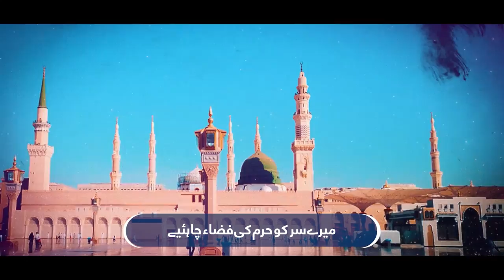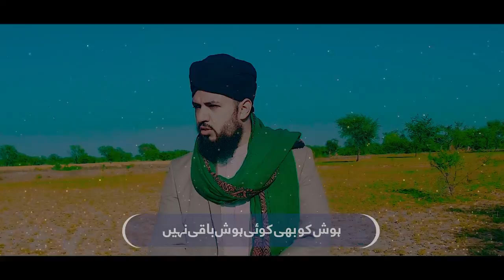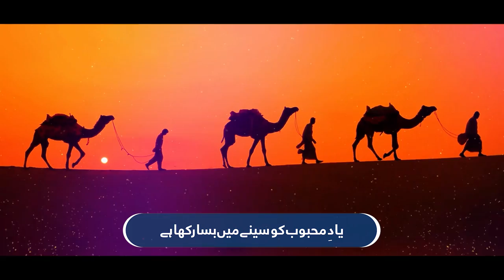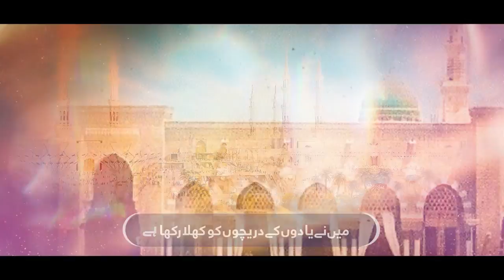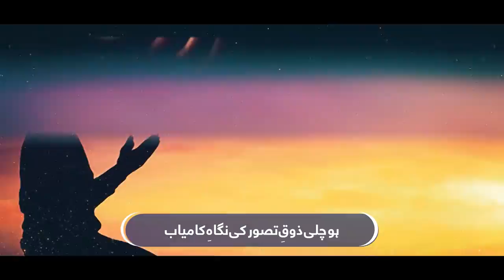'Lab pe Jaari' Nabi ﷺ ki Sanaa Chahiye | Debut Syid Hassaan Shah | Amin Al Hasanaat | TRQ Production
Release from Madinah - New Naat by Amin Al Hasanaat & Syid Hassaan Shah's Debut Release

Title: 'Lab pe Jaari'  Nabi ﷺ ki Sanaa Chahiye
Performed by: Qari Syid Amin Al Hasanaat Shah Naqshbandi Al Itiqaani & Syid Hassaan Shah
Writer: Muhammad Ali Zuhoori Qusoori
Videotaped by: Muhammad Usman Ali Butt & Ahmad Karim Butt.
SOUND AND VIDEO Edit and Post: TRQ PRODUCTION
All publication and content rights are held by Artist.
Available in Stores now!!!

Many thanks for All Contributions.
Al Medinah Al Munawarah